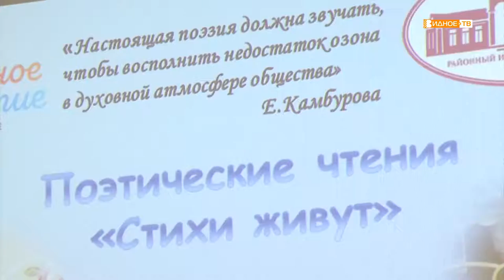«Стихи живут» - представители старшего поколения читают стихотворения о Родине